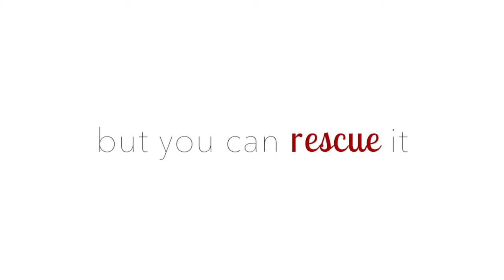Bella, Bronson and Gus from Pug Rescue Victoria | Ragamuffin Pet Photography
♥ Professional Pet Photographer in Melbourne, Australia ♥

[SHOW MORE FOR EXTRA BITS]

Caitlin McColl | Ragamuffin Pet Photography | Melbourne, Australia

Melbourne's best animal photographer, Caitlin McColl of Ragamuffin Pet Photography, creates heartfelt portraits of gorgeous furkids for animal lovers all around Melbourne and Victoria.